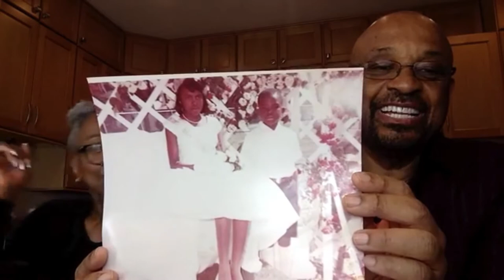Happily Married Mondays with The Jolleys: Cooped up. Can't sleep. What Do We Do Now? (Pt. 1)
We all need sleep. It’s the foundation for our strong immune system and our psychological well-being.

In this Facebook Live episode of "Happily Married Mondays with The Jolleys," Willie and Dee Jolley share ways to help you and your mate build good “sleep hygiene!”

Watch "Make Love, Make Money, Make It Last! The Broadcast" 9pm ET every Monday night